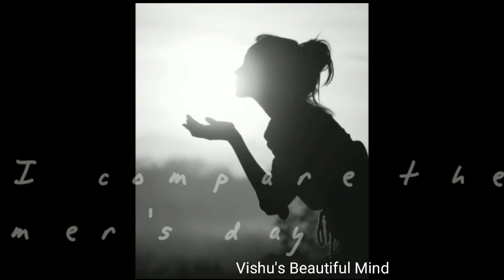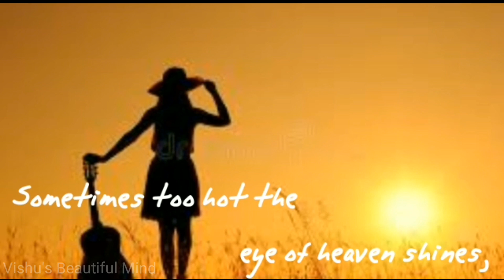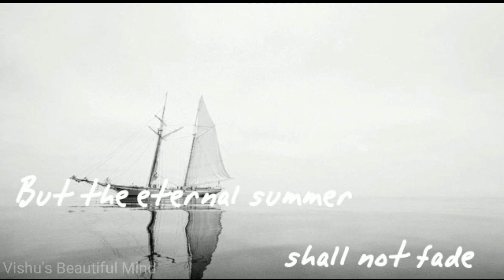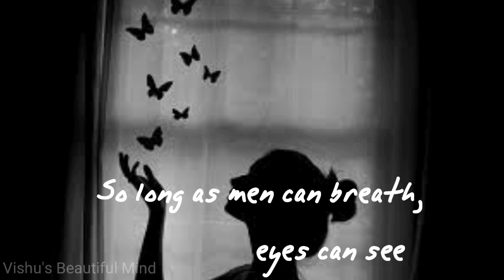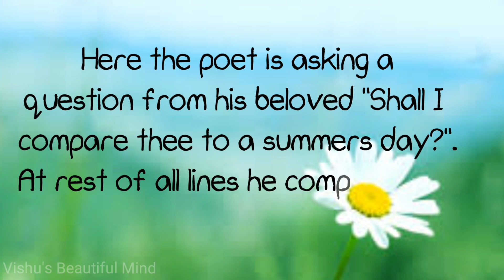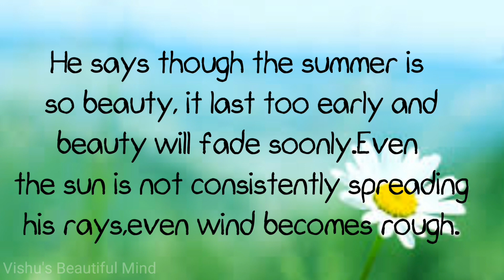Shall I Compare Thee to A Summer's Day | Sonnet 18 | By William Shakespeare | Eternal Love|Nature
This is a sonnet written by famous poet William Shakespeare. Here the language is little bit different from the modern english.  Sometime you may not familiar with word "Thou", "Thee" etc.
Thou - archaic or dialect form of your
Thee - archaic or dialect form of you
Eye of heaven - Sun that fair thou ow'st - that beauty you possess
Thy - You
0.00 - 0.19- Beginning of the Clip
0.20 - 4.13 - Lines of the sonnet
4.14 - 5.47 - Meaning of the sonnet
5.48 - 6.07 - End of the Clip
Here the poet would like to compare his beloved with the beautiful nature in summer season. Then he compare and says the summer is too short and the beauty of the summer is lasting soon. Sometimes the breeze even get rough. Sun is shining brightly and some times it is not much. Even sun is not giving consistence light. But his beloved beauty is eternal. That is not fade ever. he says that even the death can't get her beauty. It is that much firm.

Finally he says, I preserve your love and beauty among this eternal lines on the sonnet. It will never fade until men can breath and eyes can see. That's how I make you eternal. All will talk about us until this poem existing.